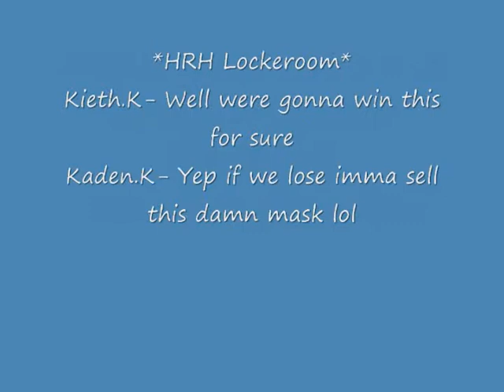WWE Smackdown VS Raw 2009 CAW Unforgiven Part 3 Badboyz VS HRH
IF NO COMMENT NO VIDEO